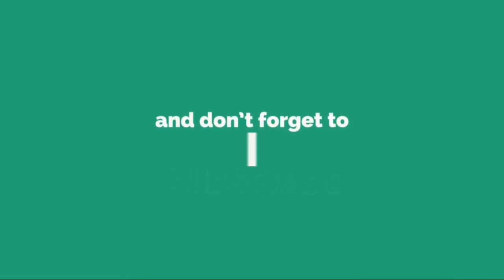20 Flares in a single match | NEW WORLD RECORD found | Pubg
GPU: GeForce GTX 1070 Ti
CPU: Intel(R) Core(TM) i7-8700K CPU @ 3.70GHz
Memory: 8 GB RAM (7.92 GB RAM usable)
Cooler: Cooler Master Hyper 212 CPU Cooler
Mouse: Red Gear ELE-G9